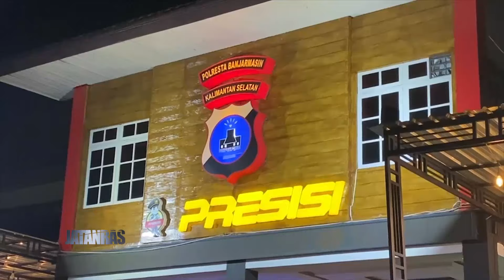Komplotan Pelaku Curanmor Bermodus Debt Collector Berhasil Diringkus - Jatanras